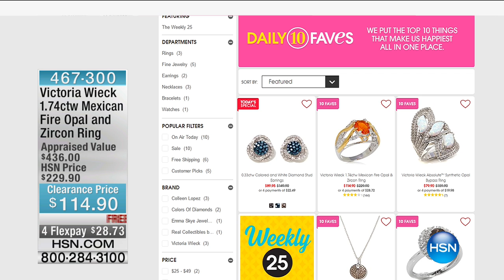HSN | Victoria Wieck Clearance Up to 60% Off 08.31.2016 - 12 PM